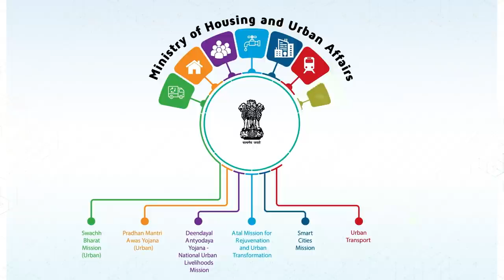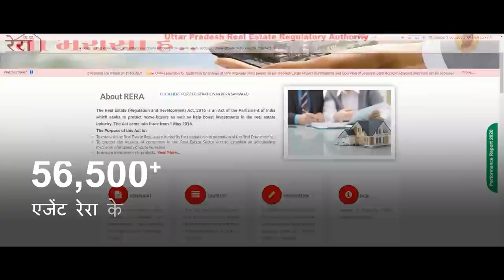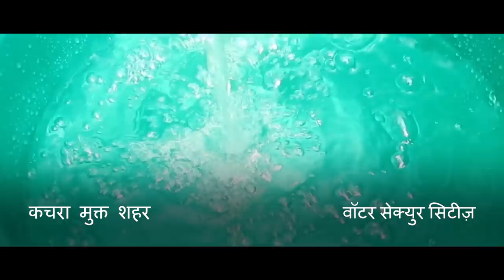Transforming India's urban landscape!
Prime Minister Narendra Modi inaugurated and addressed the All India Mayors’ Conference, being organised by the Department of Urban Development, Uttar Pradesh in Varanasi on 17 December 2021 at 10:30 AM via video conferencing. Mayors from various states across the country participated in the conference. The theme of the Conference is “New Urban India”.

It has been the constant endeavour of the Prime Minister to ensure ease of living in urban areas. The government has launched multiple schemes and initiatives to address the issues of dilapidated urban infrastructure and lack of amenities. A special focus of these efforts has been the state of Uttar Pradesh, which has witnessed tremendous progress and transformation of the urban landscape, especially in the last five years.

An exhibition is also being organized from 17 to 19 December to showcase the key achievements of the Government of India and Government of Uttar Pradesh in the sphere of urban development.